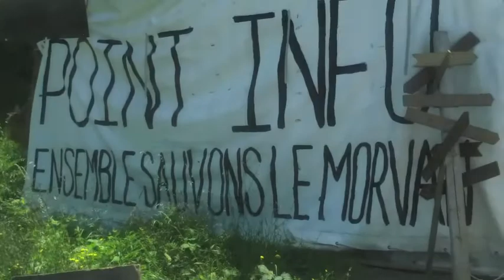zad bois du tronçay 11 juin2013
la ZAD reprend vie!